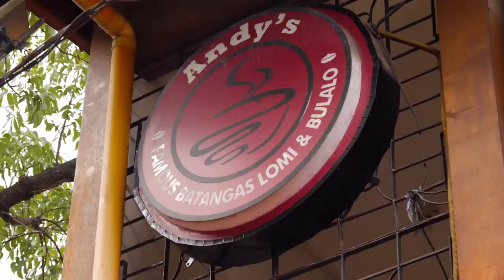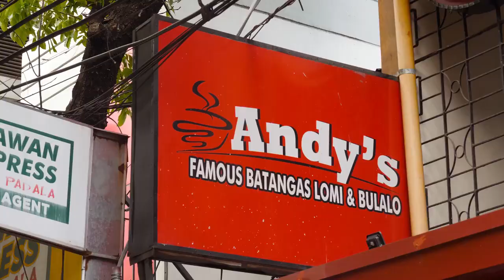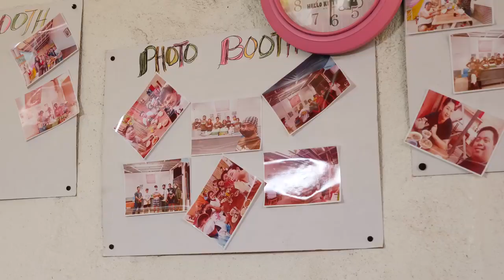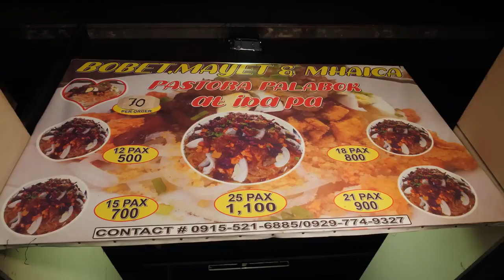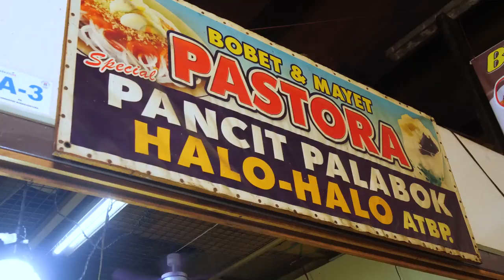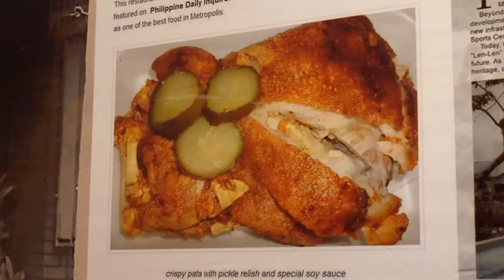filipino street food manila tour